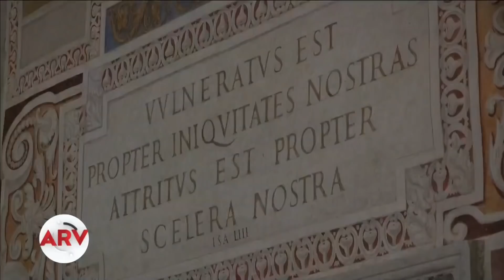Exhiben escalera donde Jesús se presentó ante Poncio Pilatos | Al Rojo Vivo | Telemundo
Según la tradición cristiana, Jesús subió por estas escaleras para ponerse frente a Poncio Pilatos antes de ser sentenciado a la cruz